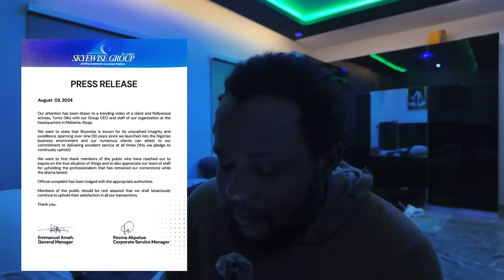Tonto Dikeh Drag to Police / Portable Go soon Collect